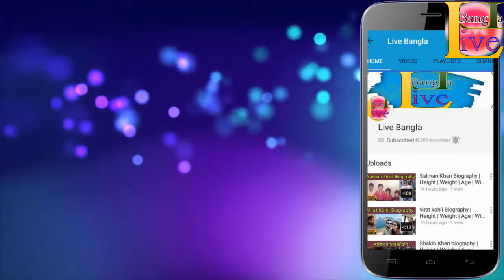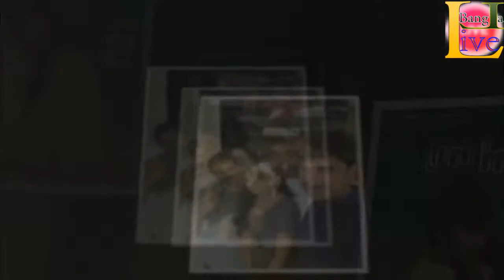Harish Kumar Biography | Height | Age | Wife | Family | lifestyle | House | Income | Net worth,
Track Info:
Title: Alive
Artist: Ikson
Genre: Dance & Electronic
Mood: Bright

                              *** ANTI-PIRACY WARNING ***